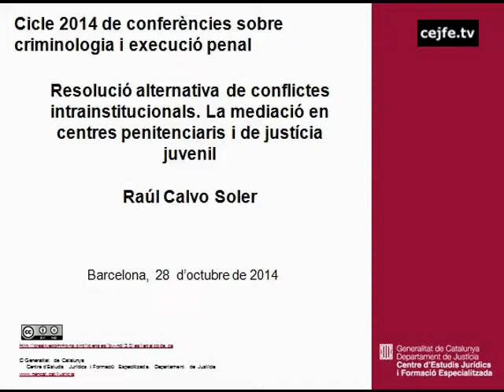Conferència: Resolució alternativa de conflictes intrainstitucionals. Raúl Calvo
Cicle 2014 de conferències sobre criminologia i execució penal. Resolució alternativa de conflictes intrainstitucionals. La mediació en centres penitenciaris i de justícia juvenil. Raúl Calvo Soler